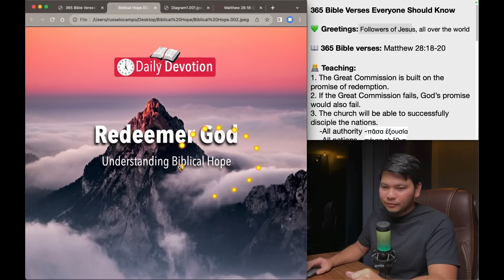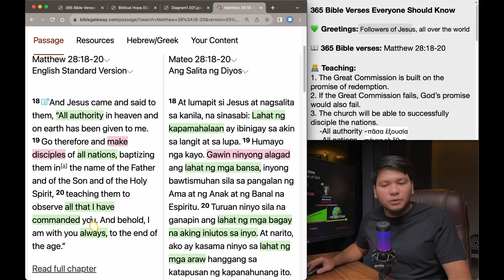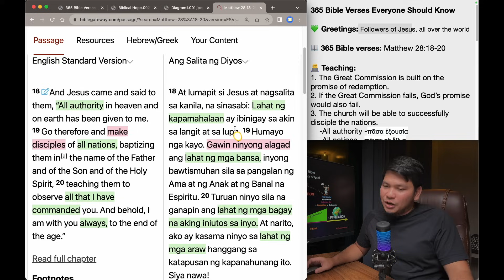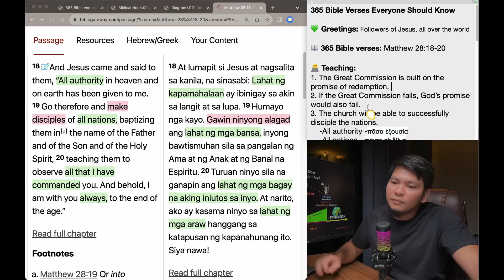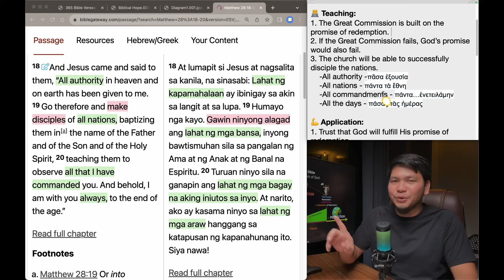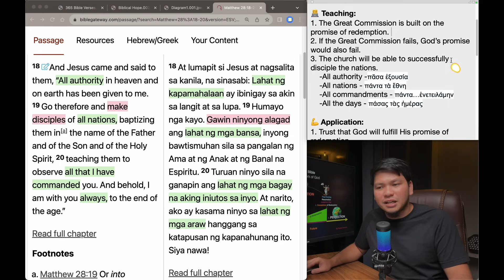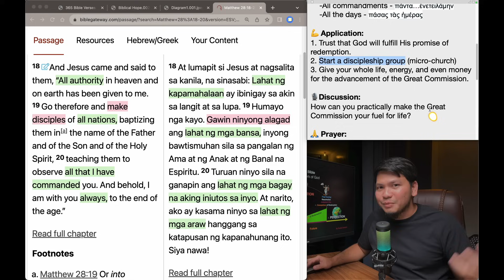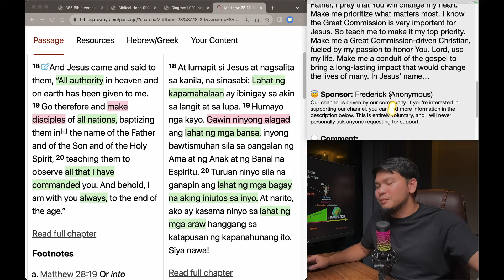November 25: Matthew 28:18-20 - The Great Commission / 365 Bible Verses Everyone Should Know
Hello there,

In Christ,

Russel

Hello there!

Please choose one of the three options:
1. I want to donate (any amount) and get a copy. 😇
2. I want to pay 20 pesos contribution and get a copy. 🥰
3. I want to have a copy, absolutely free! 😀

Please send me your detail to receive your ebook:

Name:
Mobile:

365 Bible Verses Everyone Should Know

💚 Greetings: Followers of Jesus, all over the world

📖 365 Bible verses: Matthew 28:18-20

👨‍💻 Teaching:
1. The Great Commission is built on the promise of redemption.
2. If the Great Commission fails, God’s promise would also fail.
3. The church will be able to successfully disciple the nations.
 -All authority -πᾶσα ἐξουσία
 -All nations - πάντα τὰ ἔθνη
 -All commandments - πάντα…ἐνετειλάμην
 -All the days - πάσας τὰς ἡμέρας

💪 Application:
1. Trust that God will fulfill His promise of redemption.
2. Start a discipleship group (micro-church)
3. Give your whole life, energy, and even money for the advancement of the Great Commission.

🎙Discussion:
How can you practically make the Great Commission your fuel for life?

🙏 Prayer:
Father, I pray that You will change my heart. Make me prioritize what matters most. I know the Great Commission is very important for Jesus. So teach me to make it my top priority. Make me a Great Commission-driven Christian, fueled by my passion to honor You. Lord, use my life. Make me a conduit of the gospel to bring a long-lasting impact that would change the lives of many. In Jesus’ name…

Our channel is driven by our community. If you’re interested in supporting our channel, you can find more information in the description below. This is entirely voluntary, and I will never personally ask anyone requesting for support.

5 am,
5 am daily devotion,
Russel Ocampo,
Russell Ocampo,
Daily devotion,
Daily bread,
Daily Bible,
Everyday Devotion,
Bible study,
Araw-araw,
Everyday,
Jesus,
Christianity,
Spiritual Life,
Christian Life,
Grow in the faith,
Prayer,
Preaching,
Tagalog,
Filipino,
Day by day,
CCF,
VCF,
JIL,
Jesus is Lord,
Born-again,
Christian devotion,
Bible Devotion,
Preaching,
Sermon,
Biblia,
Bible,